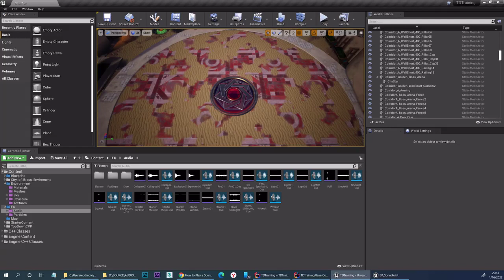Unreal Engine 4. C++. Разработка 3D шутера. Спринт-поинты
Добавил персонажу спринт по заданным точкам. Мышкой кликаешь точки. По нажатию клавиши перс спринтует по точкам в порядке их создания.